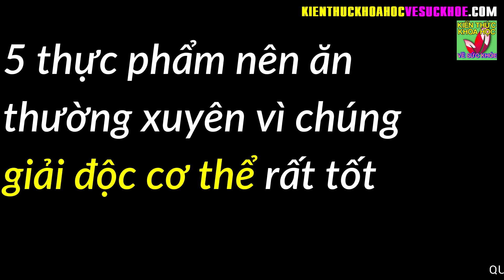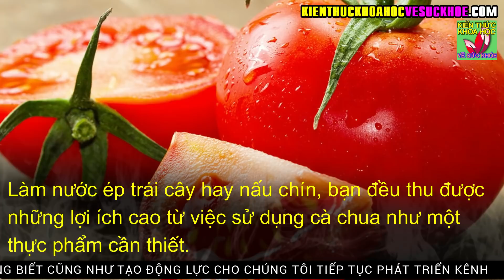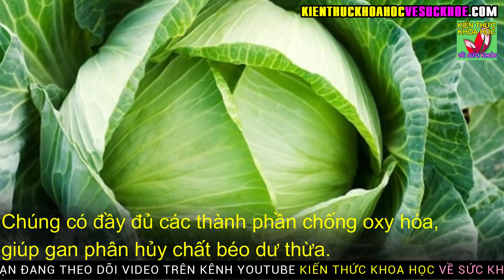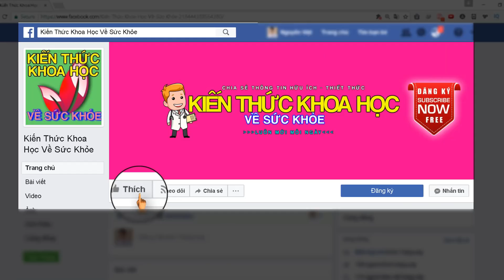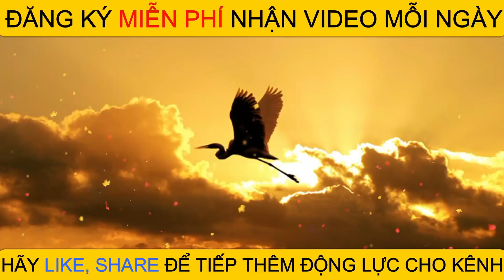5 LOẠI THỰC PHẨM THẢI ĐỘC TỐT NHẤT GIÚP BẠN SỐNG KHÔNG BỆNH TẬT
Kiến Thức Khoa Học Về Sức Khỏe - 5 LOẠI THỰC PHẨM THẢI ĐỘC TỐT NHẤT GIÚP BẠN SỐNG KHÔNG BỆNH TẬT.

Ngoài việc lo chăm sóc gia đình bằng những món ăn giàu chất dinh dưỡng thì vấn đề được phụ nữ quan tâm hơn cả là ăn gì để giúp giải độc cơ thể hiệu quả nhất. Thừa cân, rối loạn tiêu hóa, mất ngủ, các vấn đề về da, nhiễm trùng tiết niệu và còn rất nhiều dấu hiệu khác nguy hiểm do việc sử dụng những thực phẩm độc hại.

Dưới đây là danh sách 5 loại thực phẩm giúp giải độc mà mỗi gia đình nên ăn thường xuyên.
1. Củ cải đường
2. Cà chua
3. Atisô
4. Bắp cải
5. Thì là

- 4 BÀI TẬP CHỮA MẤT NGỦ LƯU THÔNG KHÍ HUYẾT DA DẺ HỒNG HÀO CHỐNG LÃO HÓA
- 9 PHÚT VÀNG BUỔI SÁNG LÀM ĐỦ 10 ĐỘNG TÁC NÀY THÌ KHÔNG CÒN LO LẮNG BỆNH TẬT
- MÓN ĂN SÁNG GIÚP THẢI SẠCH ĐỘC TỐ GIẢM CÂN HIỆU QUẢ CHỈ TRONG 1 THÁNG
- BÀI TẬP CẢI THIỆN THỊ LỰC TỰ NHIÊN VÔ CÙNG HIỆU QUẢ KHÔNG CẦN PHẪU THUẬT
- 8 VIỆC LÀM HẠI SỨC KHỎE TUYỆT ĐỐI TRÁNH ĐẶC BIỆT VỚI NHÀ CÓ NGƯỜI CAO TUỔI
- HƠN 90 TUỔI VẪN KHỎE NHƯ 60 NHỜ BÀI TẬP KHIẾN CẢ THẾ GIỚI NÔ NỨC LÀM THEO
- CÁCH GIẢM NẾP NHĂN CỰC HIỆU QUẢ AI CŨNG TIẾC VÌ KHÔNG BIẾT MẸO NÀY SỚM HƠN